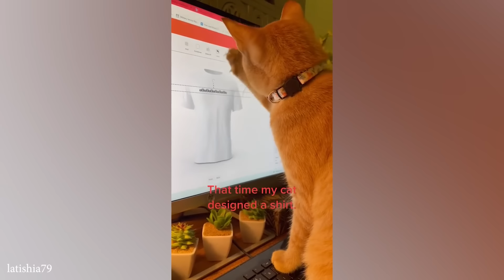CATS will cheer you up 😂Funny Cats Videos 2023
Whether it's their hilarious reactions to everyday objects or their mischievous attempts to get into mischief, these furry friends know how to bring a smile to your face.